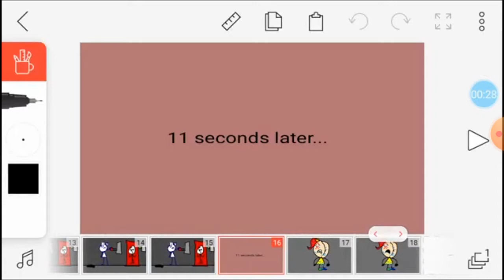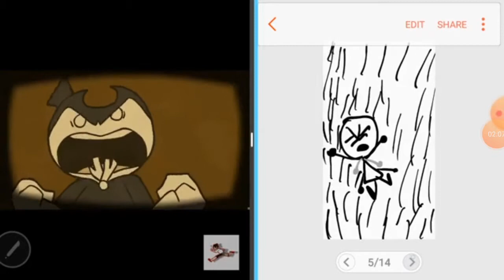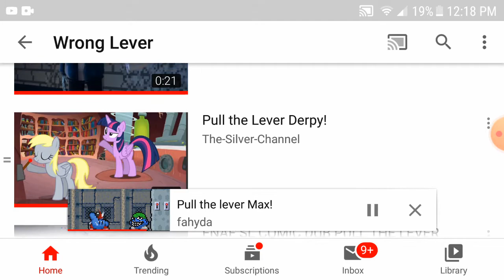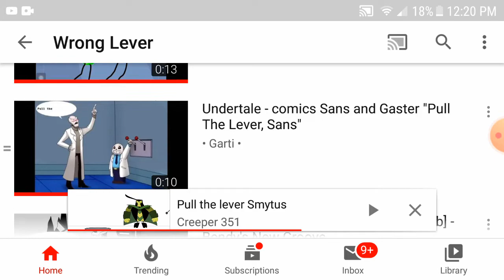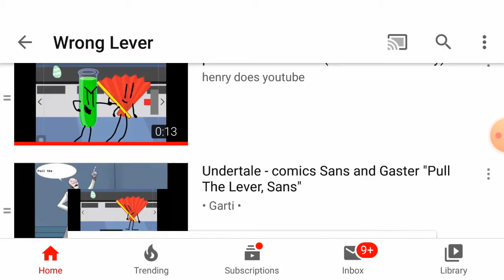Wrong Lever compilation part 1